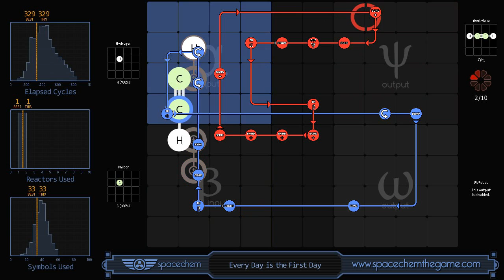SpaceChem - Every Day is the First Day (329/1/33)